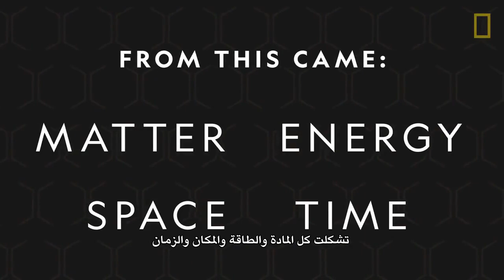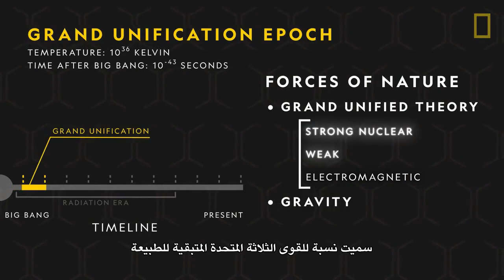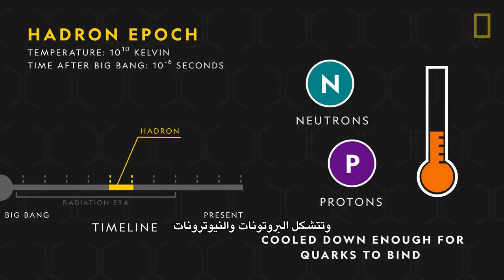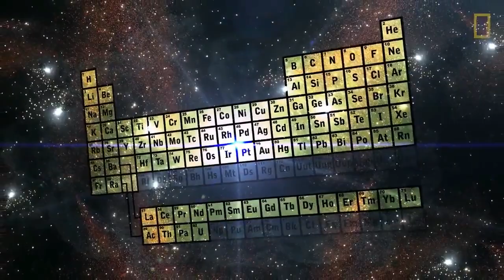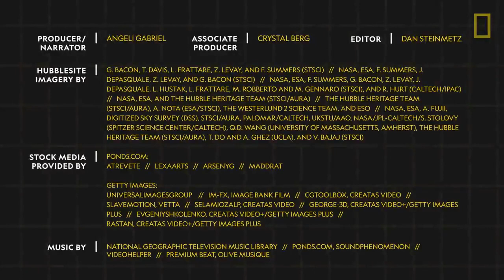ناشونال جيوغرافيك | أصل الكون 101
كم يبلغ عمر الكون وكيف بدأ؟ على مر التاريخ، هناك عدد لا يحصى من الأساطير والنظريات العلمية التي حاولت شرح أصل الكون. والتفسير الأكثر قبولا على نطاق واسع هو نظرية الانفجار العظيم. تعرف على الانفجار الذي بدأ كل شيء وكيف نما الكون من حجم الذرة ليشمل كل شيء في الوجود اليوم.